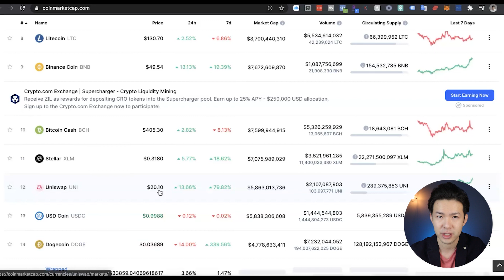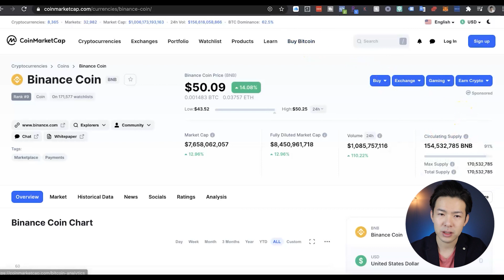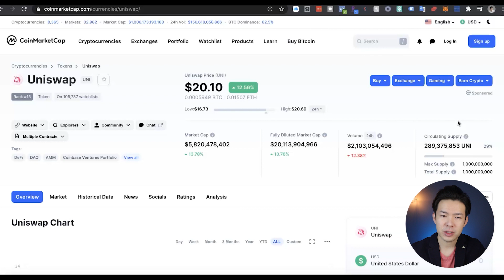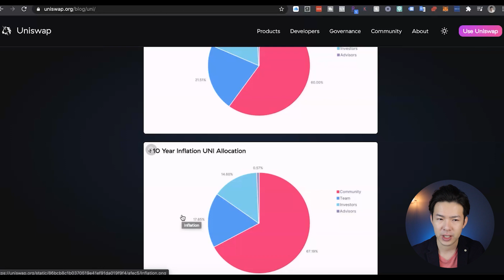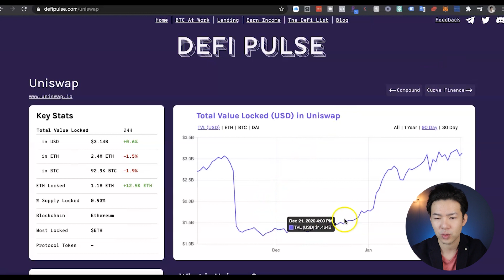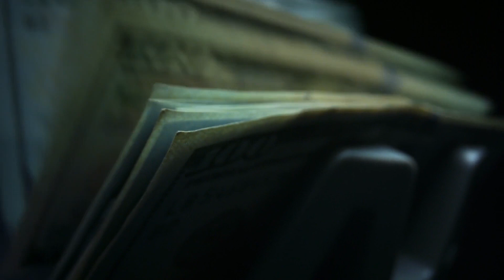Uniswap 和幣安會在 2021 達到爆炸式的增長？！😱🔥🔥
自從跟大家分享了有關於虛擬貨幣的投資信息後，我收到最多人詢問的問題竟然是...

「哪裡可以購買虛擬貨幣？」😱😱

這就像是，你有大把花花綠綠的鈔票，但卻找不到可以讓你投資房地產的經紀人，只能眼巴巴看著現金被通貨膨脹給一點點地吃掉。

市面上有很多可以讓民眾購買虛擬貨幣的平台，且部分平台都有提供自家的虛擬貨幣供投資者購買或使用。

那你知道哪個平台比較多人使用、安全性最佳、且它們的虛擬貨幣回報潛能最高嗎？

在今天的視頻裡，我會跟大家分享 2 個我最看好的虛擬貨幣，且這 2 個貨幣都有提供平台供投資者購買市面上所有的虛擬貨幣。

如果你想知道可以到哪裡購買虛擬貨幣，記得不要錯過今天的視頻！

時間軸：
00:00  前導
01:13  Uniswap (UNI)
01:30  Binance (BNB)
01:53  近期價位
02:32  兩者的不同之處
06:35  你可能不知道的弊端
08:21  預估未來的漲幅

🎒 我的設備：
📷 相機Canon M50 -
🎙 相機麥克風 Rode -
🎤 電腦麥克風 -

✅ 微信ID：
leemedia